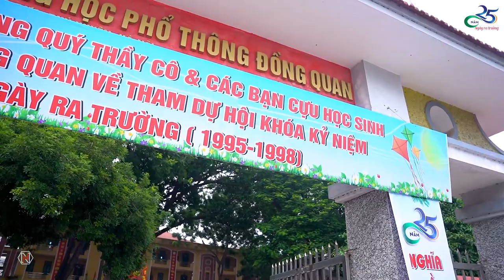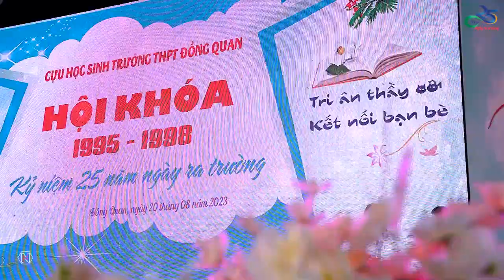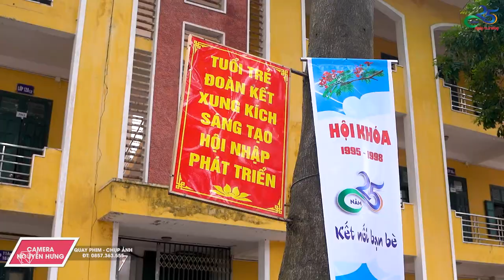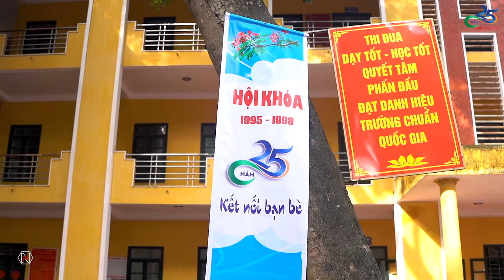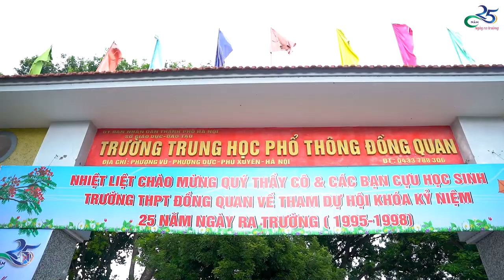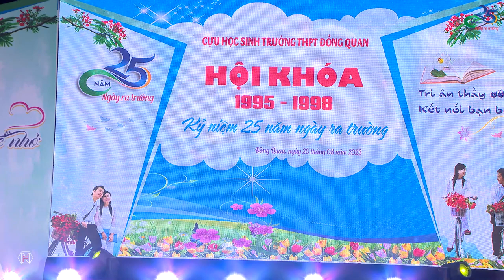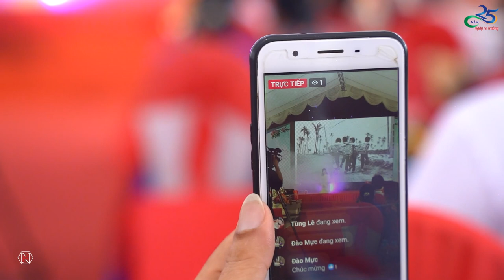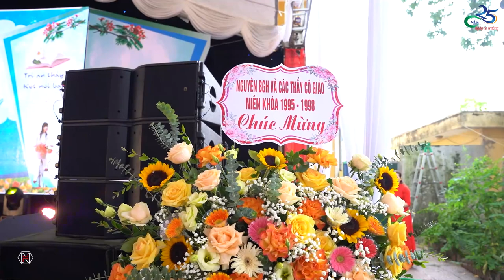25 NĂM NGÀY TRỞ VỀ NGÀY NIÊN KHÓA 1995 - 1998 - CAMERA NGUYỄN HƯNG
Đ/c: Phố Nấp - Yên Đồng - Ý Yên - Nam Định
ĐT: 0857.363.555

Chuyên: QUAY & DỰNG PHIM
+ Cưới, hỏi
+ Liên hoan, Văn nghệ
+ Hội nghị
+ Ca nhạc
+ Quảng cáo
+ Vì lý do bản quyền nên cấm sao chép trên mọi hình thức

Hân hạnh phục vụ!